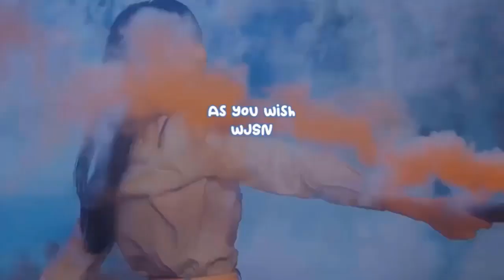NCT 127's repackaged album 'Ay-Yo' tops iTunes charts in various countries